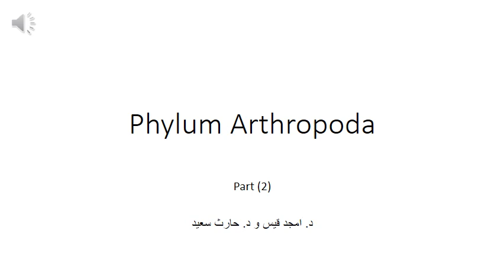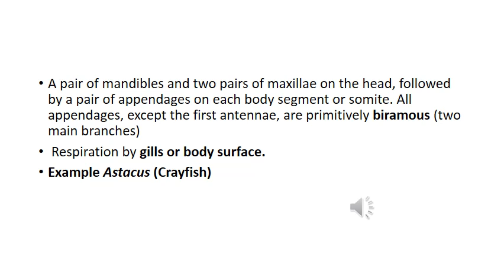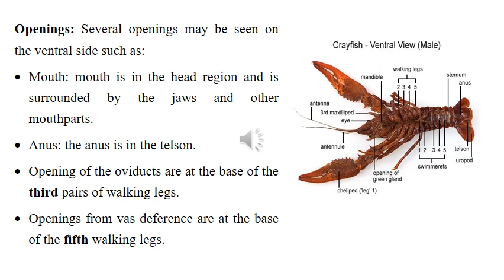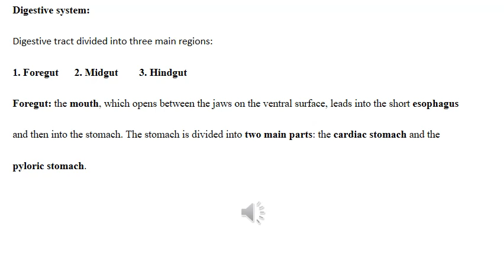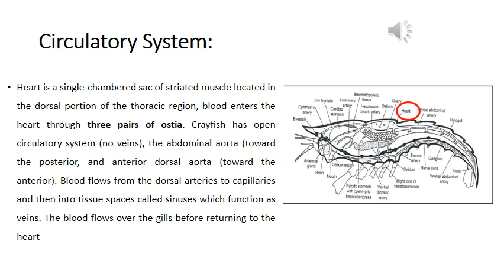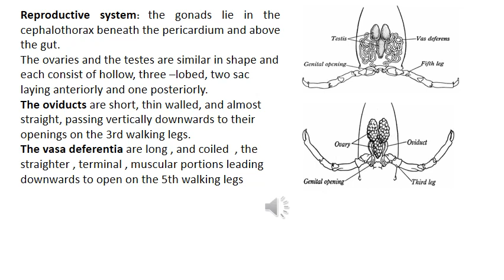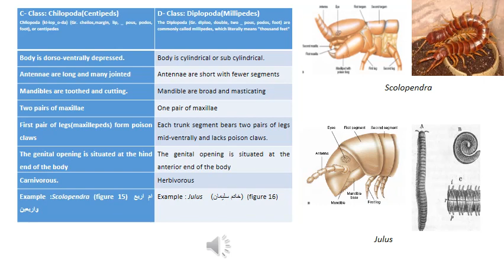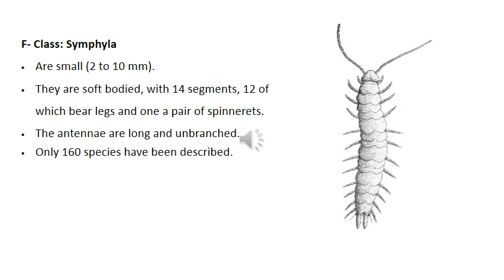Phylum Arthropoda part 2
محاضرة المفصليات الجزء الثاني
ضمن سلسلة محاضرات اللافقاريات- الموجهة الى المرحلة الثانية (الدراستين الصباحية و المسائية)
جامعة بغداد-كلية العلوم- قسم علوم الحياة